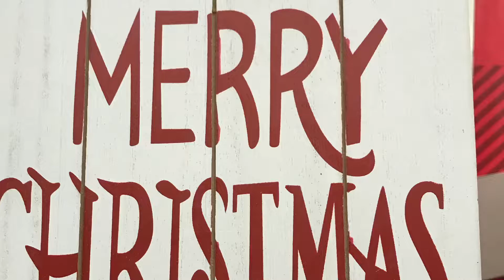Donate now to give Christmas joy to refugee kids in Iraq & in Egypt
Want to give Christmas joy to refugee children in Iraq, children in Egypt and the Philippines?  It’s easy!  Check out this video and then go and in “Donate” click “Christmas Party.”  Any amount helps.  Hurry! Christmas is just around the corner.